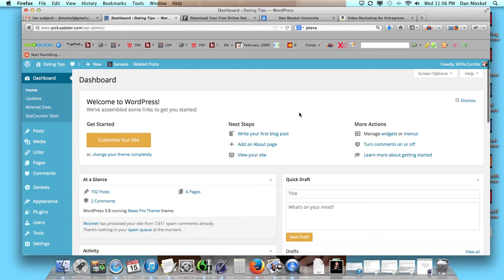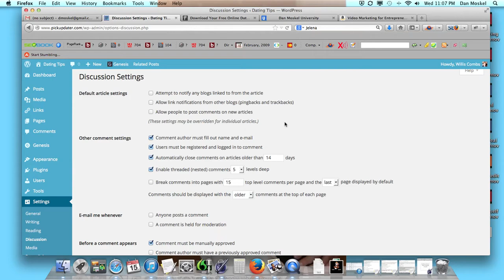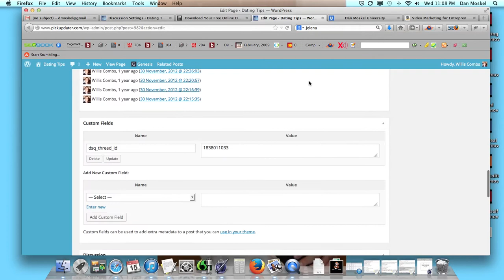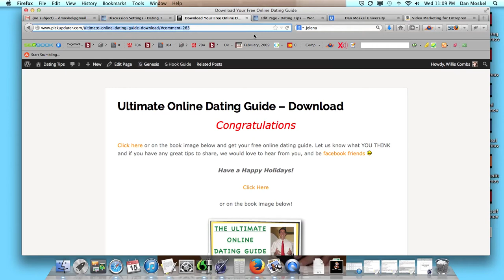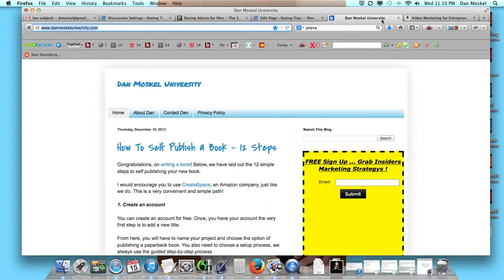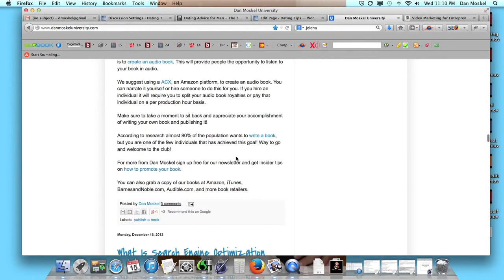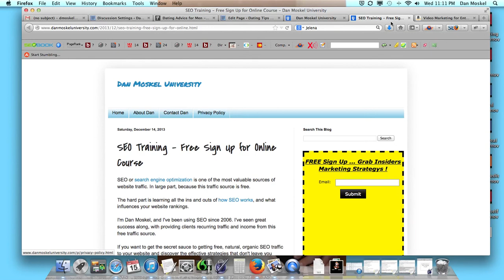WordPress Comments - Change Settings, Disable, and Turn Off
In this tutorial we look at your WordPress comments settings, including how to disable comments and turn them off. For more tips check out our full playlist and to sign up for free, to attend our upcoming live SEO training event

Grab a copy of Dan Moskel's books at Amazon, iTunes, BarnesandNoble.com including Online Marketing: The Shark Attack, and in audio book: